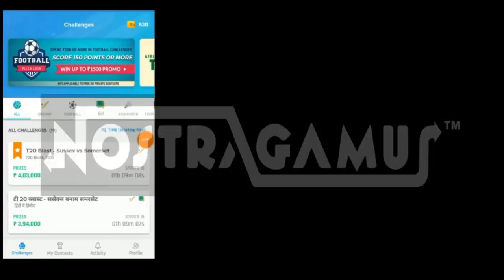WHAT WILL HAPPEN WHEN COACHES ARE DECOUPLED FROM A FAST MOVING TRAIN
This video will demonstrate what will happen when coaches are decoupled from a fast moving train.